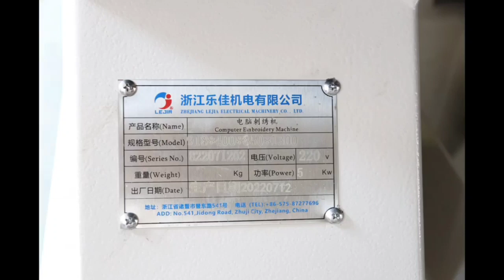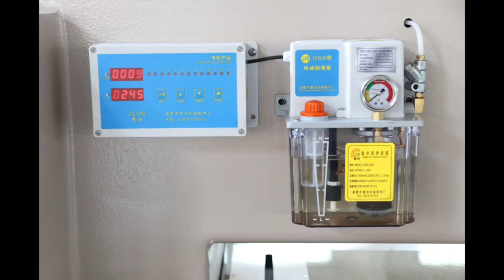Persize Best Performence Embroidery Machine letest model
brother10needleembroidery machine video
brotherembroiderymachine video
tajimaembroiderymachine video
brotherse1900 sewing and embroidery machine video
melcoembroiderymachine video
swfembroiderymachine video
automaticembroiderymachine video
computerembroiderymachine video
embroiderymachine videos
sewingmachine for video
brotherembroiderymachine videos
tajimaembroiderymachine videos
janomeembroidery machine videos
bernina700embroidery machine videos
singleheadembroiderymachine videos
machineembroidery videos tutorials
howtouseandembroidery machine
embroiderymachineforcommercial use
brotherse600embroidery machine price
babylockembroiderymachine video
machineembroideryblouse video
brotherse600embroidery machine setup
baiembroiderymachine price
howtouseanembroiderymachine step by step
machine embroidery video game designs
brother pe550d embroidery machine price
embroiderymachine working video
embroiderymachine ki video
embroiderymachine ka video
embroiderymachine foot video
embroiderymachine 12 head video
embroiderystitching video
japaneseembroiderymachine price
embroidery machine ki price
embroiderymachinerepair shops)
embroiderymachinenew video
how to transfer image to embroidery machine
p embroidery design
embroidery machine qvc
embroidery machine vs quilting machine
embroidery machine repair video
embroidery machine surat video
sewingmachine video songs download
sewing machine safety video
"sewing machine stock video
sewing machine service
sewing machine video for beginners
sewing machine video in tamil
sewing machine video in hindi
embroidery sewing machine video
how to sell an embroidery machine
brother se600 sewing and embroidery machine price
machine embroidery video tutorial
t-shirt embroidery machine price
#6 needle embroidery machine price
usha embroidery machine demo